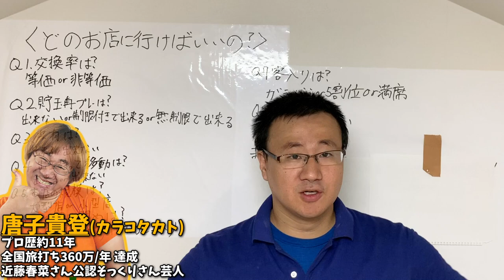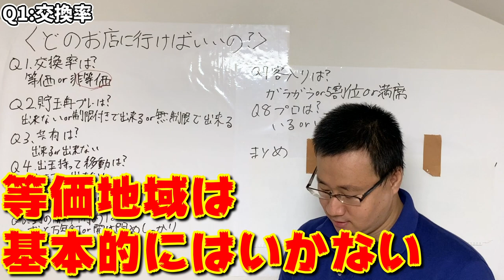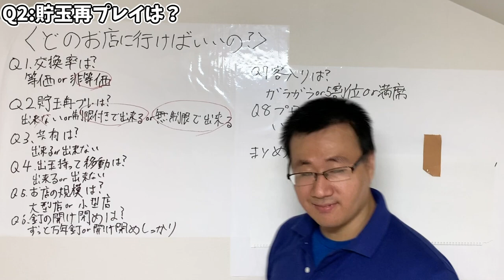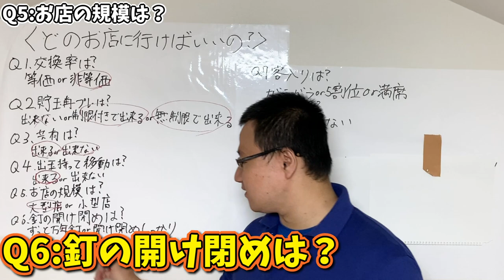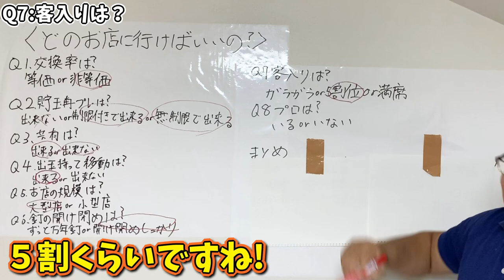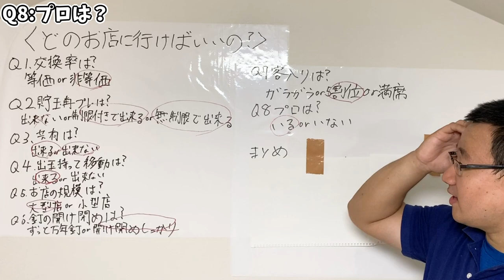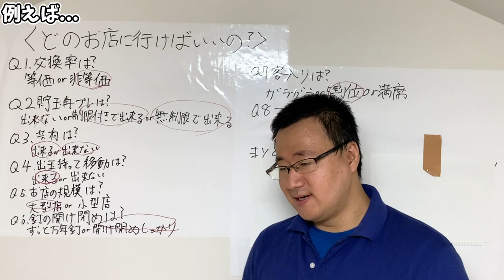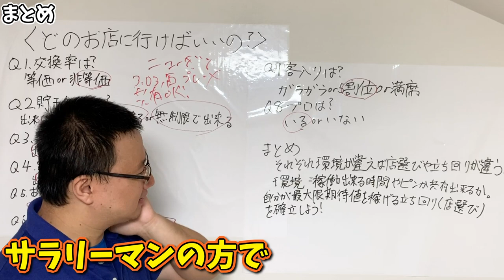全国200箇所以上のパチンコ屋に行ったパチプロがどういう店を選んで来たかお話しします。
1年間以上のパチンコ旅で200店舗以上行って来た僕が打つパチンコ店をどうやって選んできたかをお話ししました。

自分だったらどこが良いのかご参考になったら嬉しく思います。

唐子 貴登